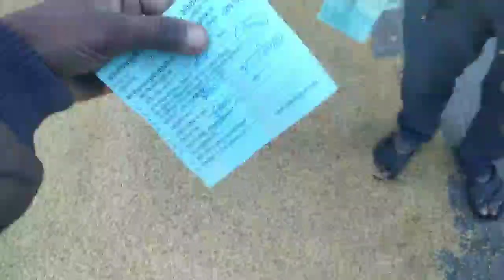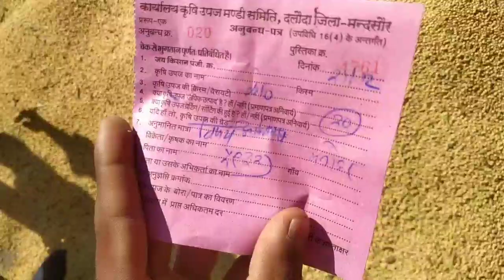दलौदा मंडी भाव|21 दिसंबर 2021 आज का सोयाबीन भाव | aaj ka soyabean bhav| daloda mandi bhav